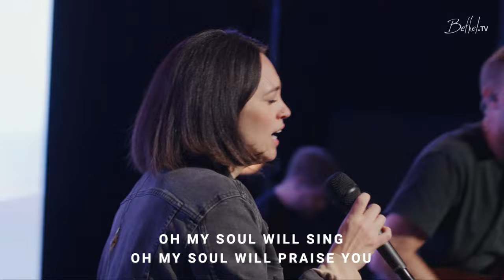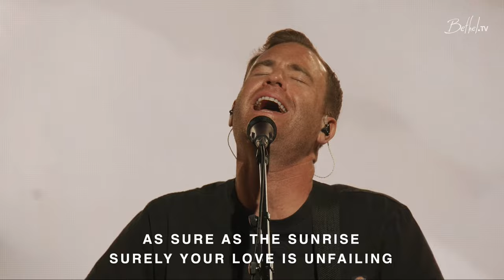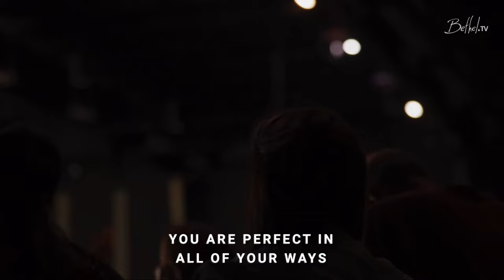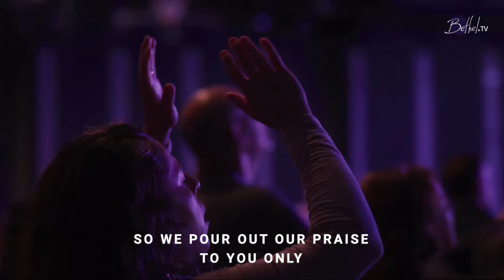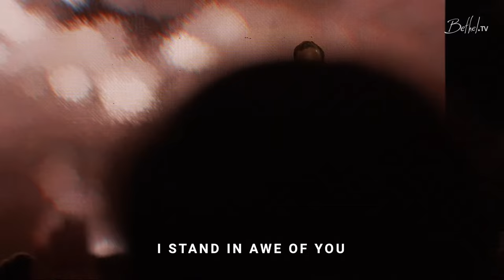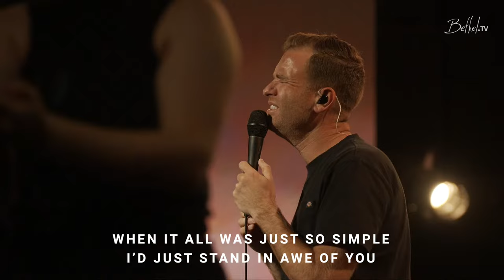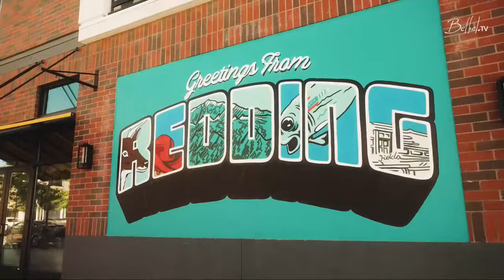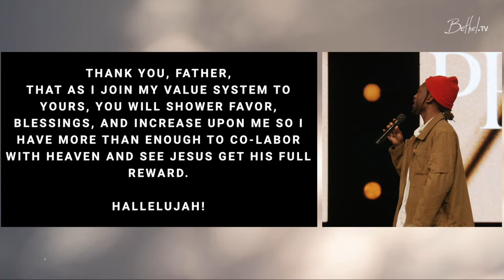Bethel Church Service | Dann Farrelly Sermon | Worship with Paul McClure, Hannah McClure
Thank you for joining us for Bethel’s Sunday church service. This morning we will be led in worship with Paul McClure and Hannah McClure through songs, "King of All The Earth", "Forever YHWH", "Stand in Awe", and MORE! Later Dann Farrelly preaches.

Service from September 24, 2023.